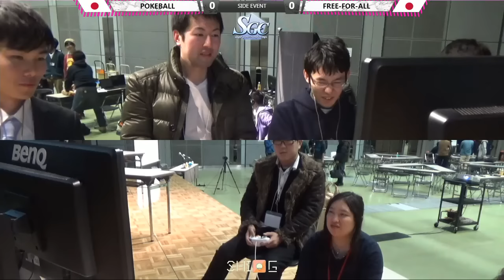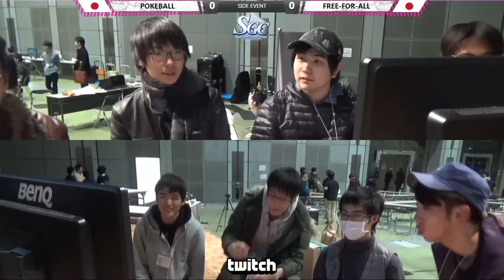SGC モンスターボール乱闘 / サブイベント - スマブラWiiU 大会